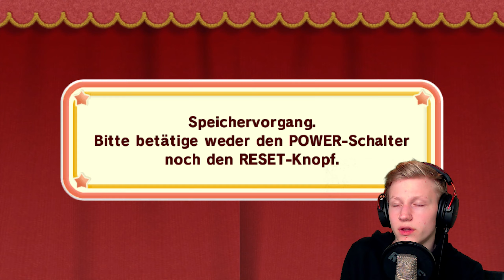"DAS IST JA MAL NE ÜBERRASCHUNG! 😅" | Kirby und das magische Garn #26 | Rippelz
Let's Play Kirby und das magische Garn #26 [1440p/2k | German/Deutsch | 60FPS | Wii | 100% | Greenscreen] "DAS IST JA MAL NE ÜBERRASCHUNG! 😅" | Rippelz

«SOCIAL MEDIA»

Playstation-Network: RippelzYT

«KIRBY UND DAS MAGISCHE GARN»
Ein knuffiges Abenteuer aus Wolle, mit Kirby! (2011)

«SOFTWARE & HARDWARE»

- 16GB RAM (2x 8GB / 3000MHz)
- 550W Netzteil
- 2TB HDD (WD Blue)
- 4TB HDD (WD Blue) (Nur für Videos)
- 120GB SSD (Sandisk Plus)

Schnitt: Adobe Premiere Pro CC 2018
Aufnahme (Bild & Sound): OBS Studio
Aufnahme (Stimme): Audacity
Designs: Adobe Photoshop CC 2018
Intro & Outro: Adobe AfterEffects CC 2018